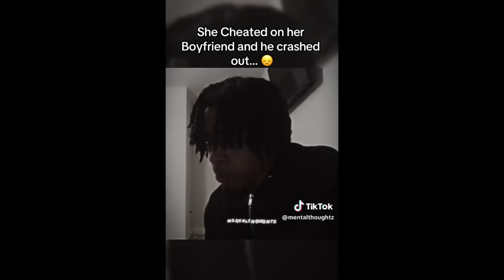Man KICKS OUT Cheating Girlfriend & Leaves Her STRANDED #10